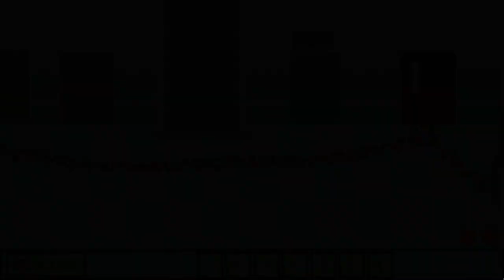Kindergarten 2 | Cain's Not Able | Walkthrough